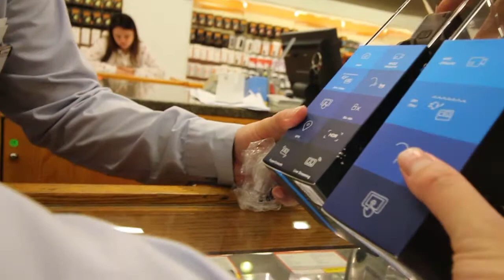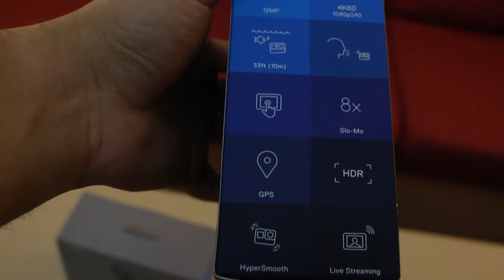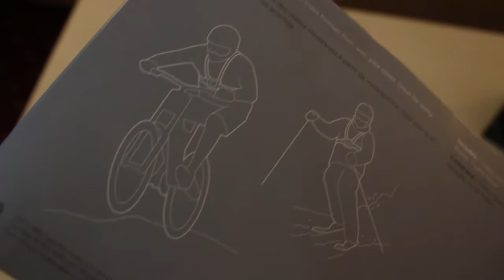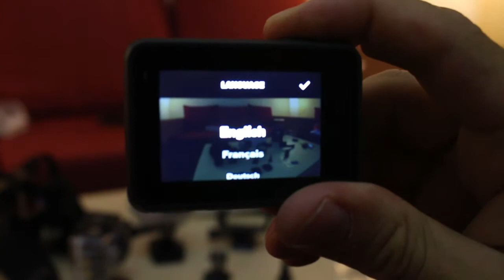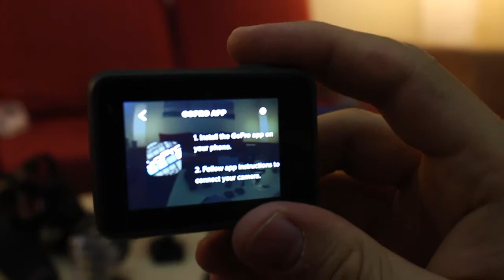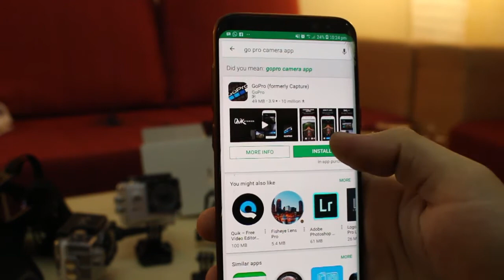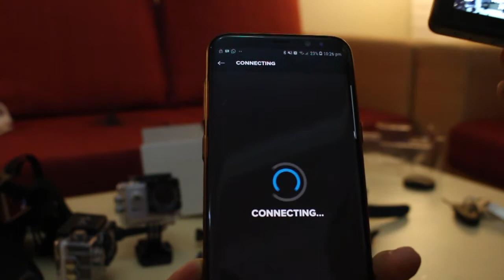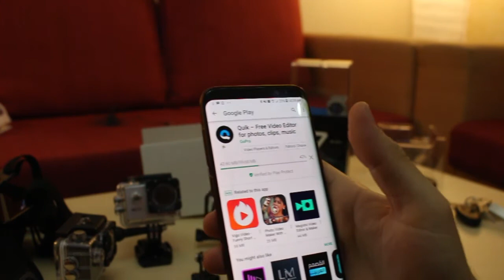Gopro hero 7 black unboxing - comparison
the journey to by the GOPRO hero 7 black and the comparison with the currently used cameras, following the unboxing of the gopro, what inside the box and how to use it.